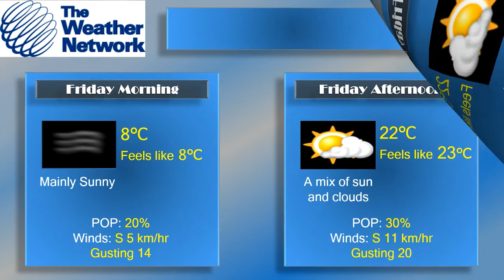Friday October 8th, 2021 Morning Weather digest for Northeastern Ontario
We are on day 4 of early morning fog, followed by a variable cloudy day, with continued above seasonal temperatures.  Some changes expected for overnight tonight.